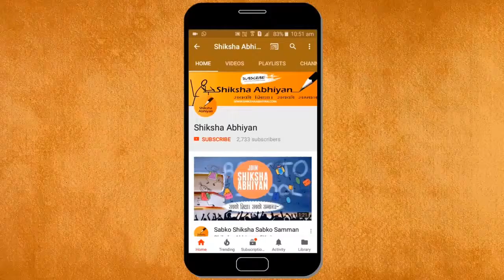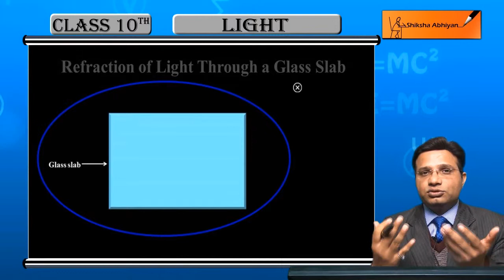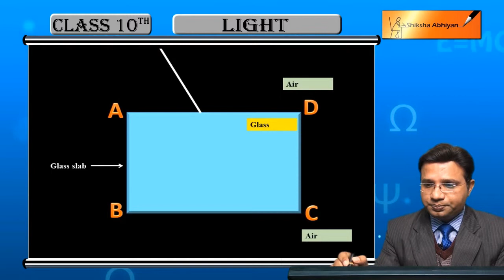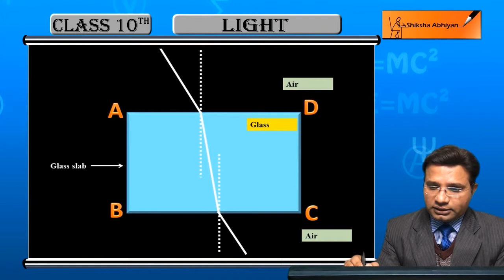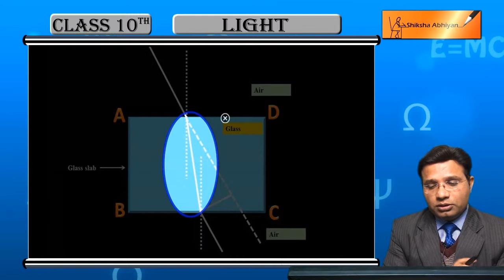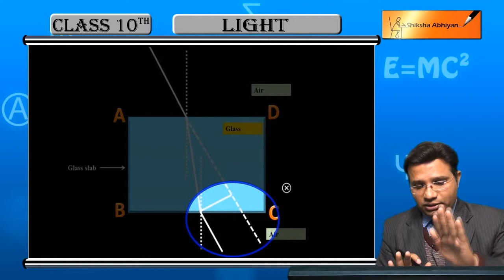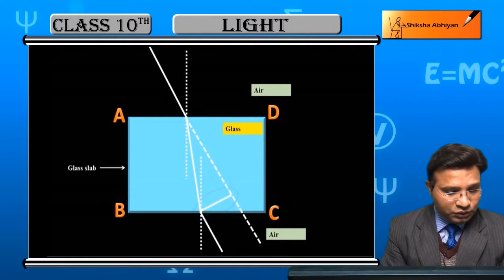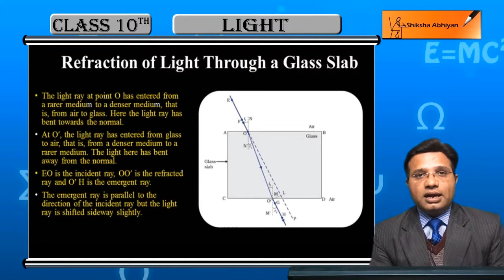Refraction of Light Through a Rectangular Glass Slab